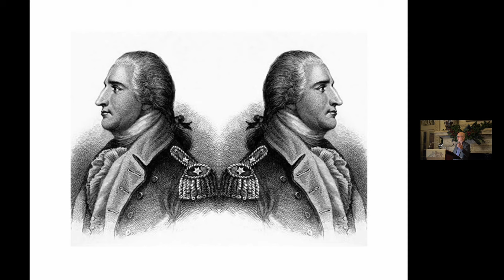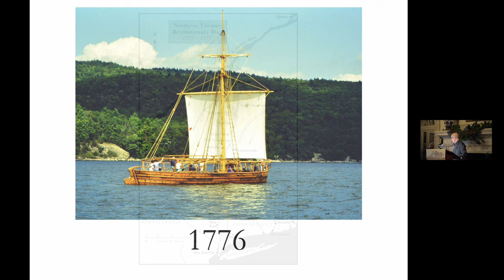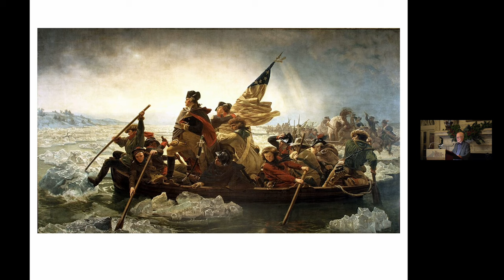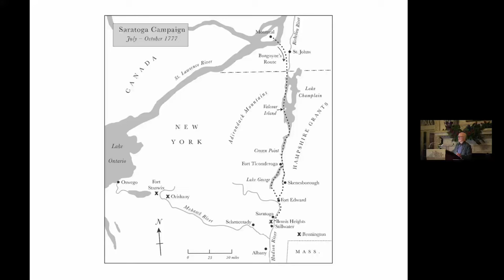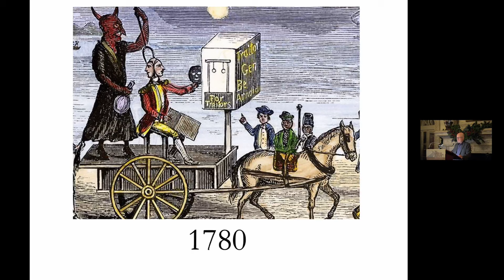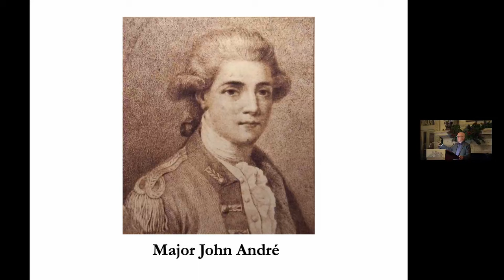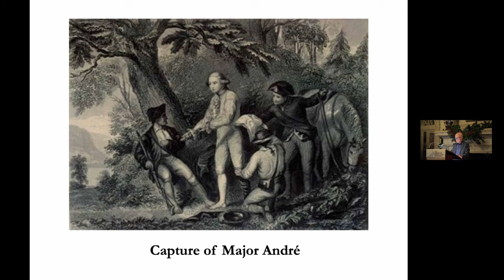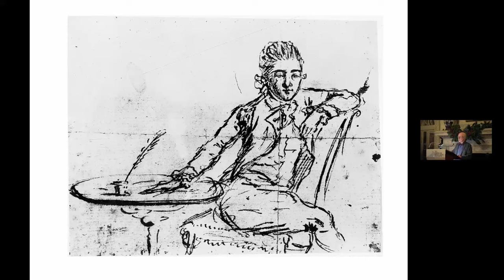God Save Benedict Arnold: The True Story of America's Most Hated Man | Jack Kelly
For more than two centuries, all most Americans have ever known about Benedict Arnold is that he committed treason—yet he was more than a turncoat. He was a superb leader, a brilliant tactician, a supremely courageous soldier and one of the most successful military officers of the early years of the Revolutionary War. His capture of Fort Ticonderoga, his Maine mountain expedition to attack Quebec, the famous artillery duel at Valcour Island and the turning point at the Battle of Saratoga all laid the groundwork for our independence. Although his new book doesn’t exonerate Arnold for his treason, historian Jack Kelly forces us to reexamine our understanding of Arnold by offering a fresh new perspective on the events and decisions that led to his momentous change of heart and the permanent stain on his character.

Jack Kelly is a public scholar and historian. He is the author of several books on the American Revolution, including Valcour: The 1776 Campaign That Saved the Cause of Liberty (St. Martin’s Press, 2021); Band of Giants: The American Soldiers Who Won American Independence (Palgrave MacMillan Trade, 2016); and Gunpowder: Alchemy, Bombards, and Pyrotechnics (Basic Books, 2009). A New York Foundation for the Arts fellow, Jack has appeared on NPR, PBS and The History Channel, and has written for national publications including the Wall Street Journal and American Heritage.